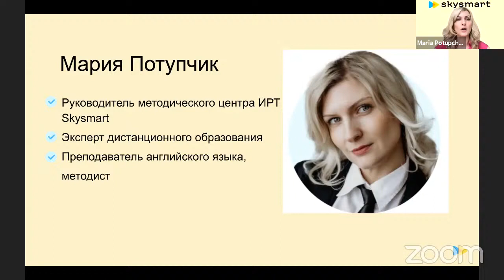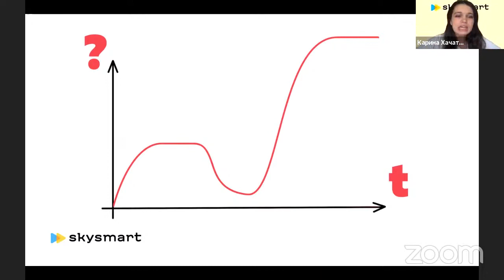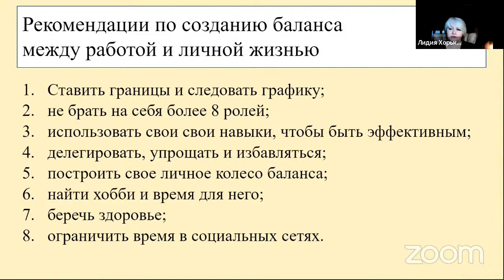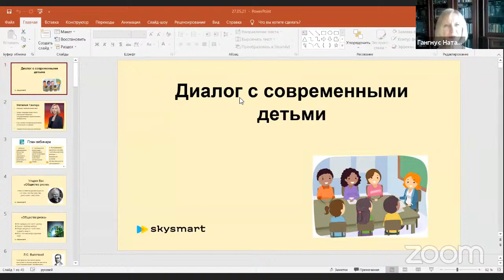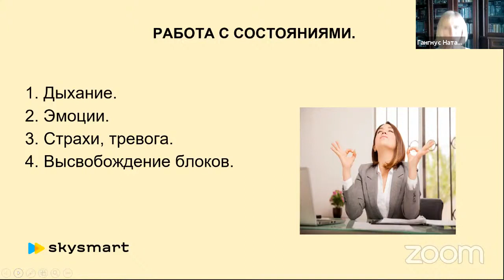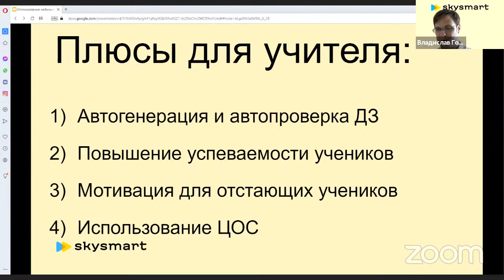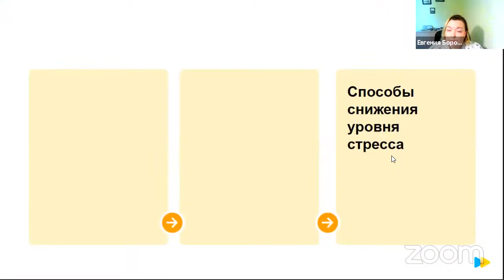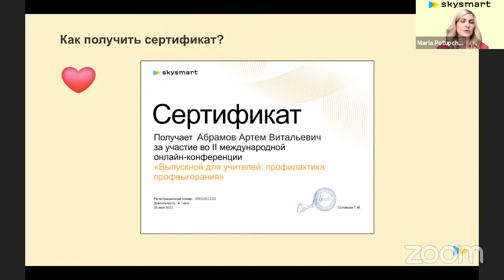Выпускной для учителей: профилактика профвыгорания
4. Опрос + заявка на получение сертификата